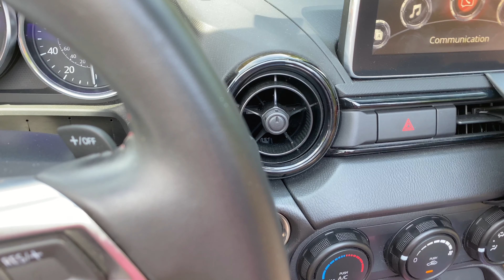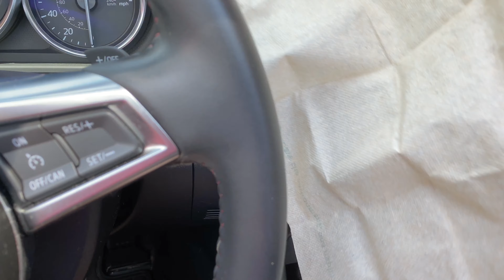Weird Freaky Deaky AIR Mazda MX5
Howdy, Robert Ellis here. My content does vary somewhat however there does seem to be two pervasive themes thru out. No matter what the subject matter do enjoy yourselves.

Equipment I use to produce my videos.

Cameras:
Sony a7C with a Sigma F 1.4 / 16mm (my A camera)
SONY a6400 with a Sony  FE 4 - 5.6 / 28 - 60mm (my B camera)
Panasonic Lumix DMC-LX10 (my B camera)

Audio:
Countryman E6 Microphone
Centrance MicPort Pro (USB audio interface and preamp)

Lighting:
Two) Sharper Image Design Model NO S1412
one) Elgato Key Light

Computer:
iMac (Retina 5K 27-inch 2019)
3.6 GHz Intel Core i9
40 GB 2667 MHz DDR4
Radeon Pro Vega 48 8 GB
512 GB SSD

Software:
Compressor
GarageBand

Extraneous:
Flexible Desk Mount Overhead Rig
SIRUI 3T-35K

If you would like to support what I do